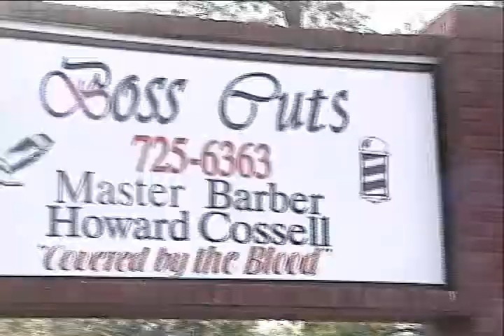The Jazzy Red Show Episode 5 Part 3